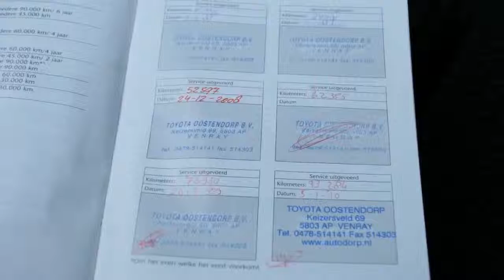Toyota Verso 2.2 D4D 136PK LUNA CLIMA TREKHAAK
15-ZH-PB 171.367 km
  Prijs:     € 9.940
  Merk:     Toyota
  Model:     Verso
  Type:     2.2 D4D 136PK LUNA CLIMA TREKHAAK
  Carrosserievorm:     MPV (5 drs)
  Bouwjaar:     2008
  Transmissie:     handgeschakeld
  Kleur:     Grijs metallic
  BTW/Marge:     btw
  Brandstof:     diesel
* Achterbank neerklapbaar
* Airbag(s) knie
* Airbags
* Armsteun voor
* ASR (anti slip regeling)
* Bagage-afdekhoes
* Bekleding stof
* Binnenspiegel automatisch dimmend
* Boordcomputer
* Cruise control
* Leeslampjes voor
* Lichtmetalen velgen 16 inch
* Metallic lak
* Mistlampen voor
* Regensensor
* Remindicator
* Roetfilter
* Side-airbags voor
* Sportstoelen voor
* Stuur bekleed met leder
* Stuurbekrachtiging snelheidsafhankelijk
* Stuur multifunctioneel
* Trekhaak
* Versnellingspook bekleed met leder
* Voorspoiler

Bouwjaar 2008 ! Sterke 2.2 D-4D Motor met 6 versnellingen en 136Pk, Sportieve luxe Luna uitvoering . Volledig dealer onderhouden , Boekjes , onderhoudsdocumenten en autopas aanwezig  . Prijs is incl BTW en incl Bpm. OPENINGSTIJDEN, MAANDAG TM VRIJDAG UITSLUITEND OP AFSPRAAK VAN 09:00 - 18:00 . ZATERDAG GEOPEND VAN 10:00 TOT 16:00 .DE AUTOS OP ONZE WEBSITE ZIJN OOK AANWEZIG, DUS GEEN LOKKERS, AUTOS WELKE NET VERKOCHT ZIJN, OF DE AUTO STAAT BIJ EEN ANDER FILIAAL. U KOMT NIET VOOR NIETS. ONZE PRIJZEN ZIJN INCLUSIEF BTW/BPM.Ondanks zorgvuldige ingave zijn specificaties voorbehouden...

Aanbieder
TOP autos
Zesweg 150
6604BP WIJCHEN